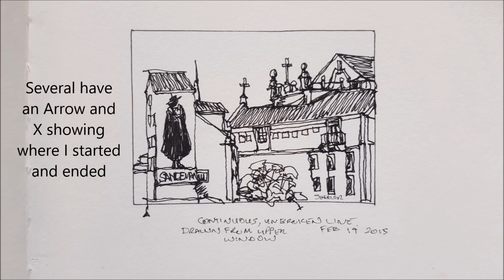A Fun Technique to Loosen up Your Sketching and Painting. Line and Wash Peter Sheeler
This is a fun exercise to loosen up your sketching skills. You will notice this a technique I employ regularly. My lines often overlap multiple times.

All the sample urban sketches were done without lifting the pen.

I hope you have fun with it :)

*** Now selling my paintings on Ebay ***

Music: "Among the clouds", "Silent moon", "My nightlight", "Moonlight lullaby", "Twilight mood"

PEN: A Pigma Micron pen, 005 nib. I'm using a rather worn out Pigma Micron 005 nib pen. It creates nice scratchy, sketchy lines. Athough, I think todays pen was a little too worn out.

DaVinci - Phthalo Blue, Quinachridone Fuchsia, Cadmium Yellow Lemon, Cadmium Yellow Deep.

PAINT PALETTE::
The palette is the mixing tray from a "Koi" Watercolour travel set. The colours are set up so the ones I mix together most often are close together.

BRUSH: A Polar Flo 1/2 inch flat brush is my current favorite. The bristle were originally white but have become stained.